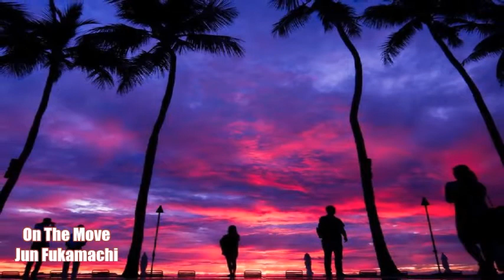On The Move Jun Fukamachi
1978 Released
 LP：ALFA RECORDS

　Jun Fukamachi 　：Yamaha CP-30,Synthesizer
　Steve Gadd　：Drums
　Will Lee　：Electric Bass
　Richard Tee　：Acoustic Piano
　Barry Finnerty 　：Electric Guitar
　Sammy Figueroa　：Percussion
　Randy Brecker　：Trumpet
　George Young　：Alto Sax
　Michael Brecker　：Tenor Sax
　Barry Rogers　：Trombone
　Ronny Cuber　：Baritone Sax

アメリカ・ニューヨーク録音（Power Station Studio）。